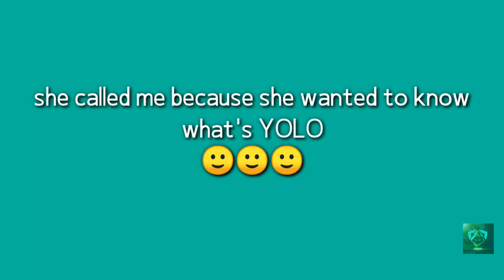bizon.exe | bad luck| sam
TODAY IS THE DAY WHEN EVERYTHING GOES BAD FOR ME

AND COMMENT WHAT DO YOU THINK..